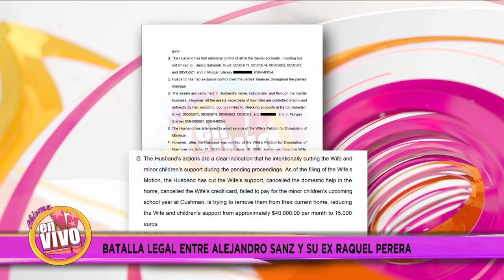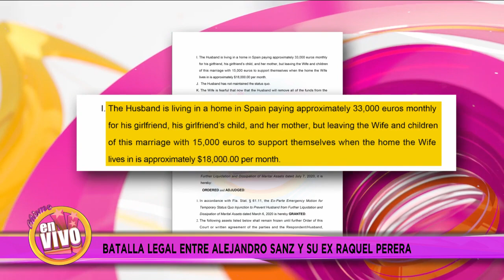ALEJANDRO SANZ en pleito por dinero con su ex | Chisme En Vivo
Alejandro Sanz anda en pleito legal con su ex